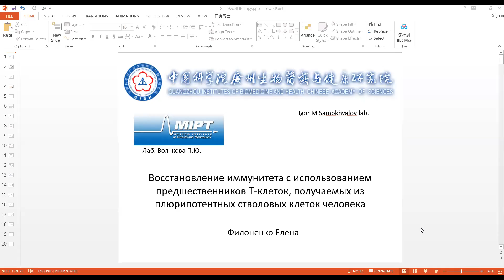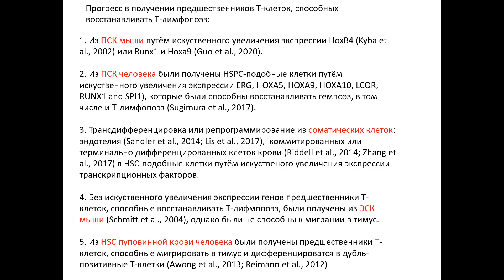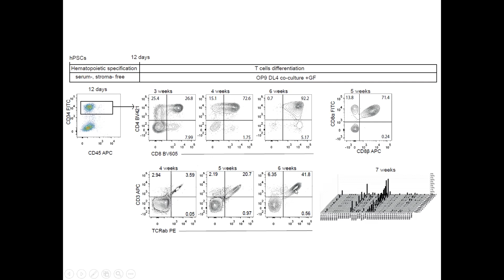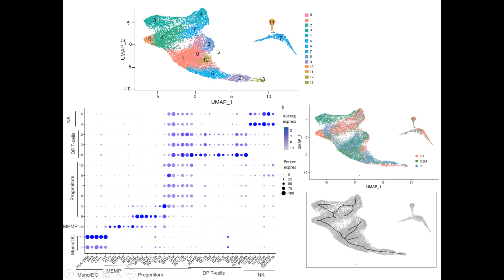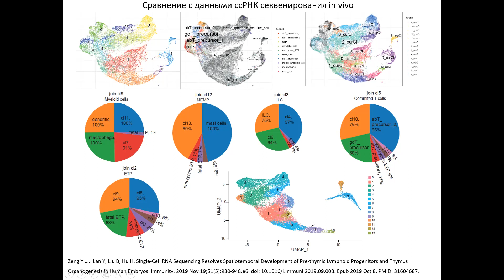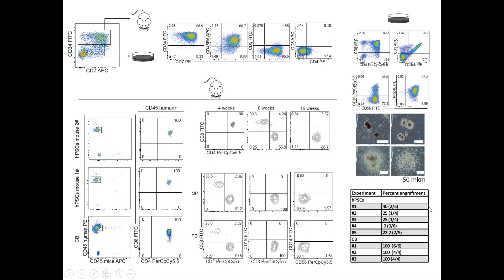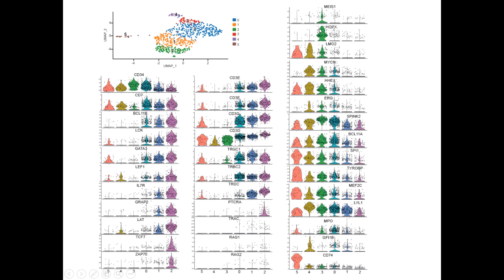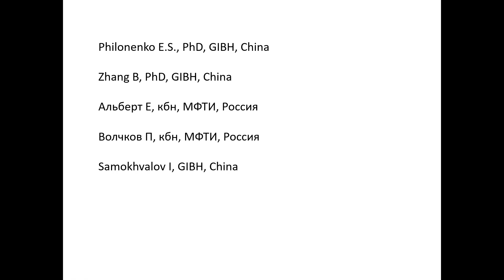Московский воркшоп по перспективам генной и клеточной терапии - Елена Филоненко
Восстановление иммунитета с использованием предшественников Т-клеток, получаемых из плюрипотентных стволовых клеток человека